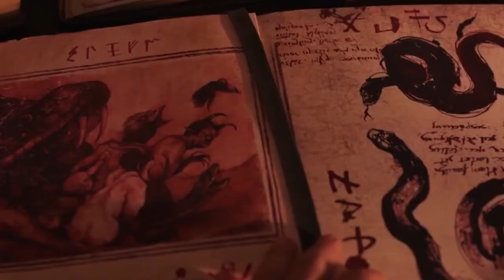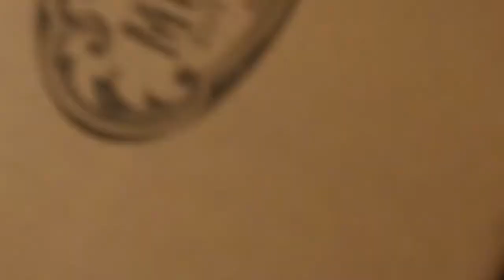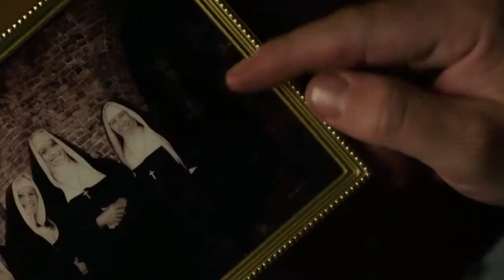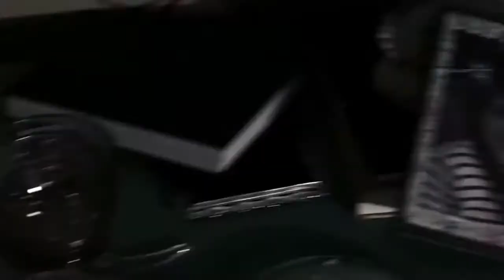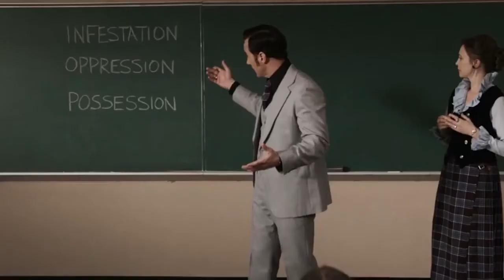THE CONJURING Universe Timeline Explained in HINDI ||Movies Insight Hindi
The Conjuring Universe is an American media franchise and shared universe centered on a series of supernatural horror films, produced by New Line Cinema, the Safran Company, and Atomic Monster Productions and distributed by Warner Bros. Pictures. The films present a dramatization of the supposed real-life cases of Ed and Lorraine Warren, paranormal investigators and authors associated with prominent yet controversial cases of haunting. The main series follows their attempts to assist people who find themselves possessed by demonic spirits, while the spin-off films focus on the origins of some of the entities the Warrens have encountered. RIGHT ORDER OF THE CONJURING UNIVERSE: - The Nun (1952) Annabelle: Creation (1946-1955) Annabelle (1967) Annabelle Comes Home (1971) The Conjuring (1972) The Curse of La Llorona (1973) The Conjuring 2 (1977) The Conjuring Universe's Future.